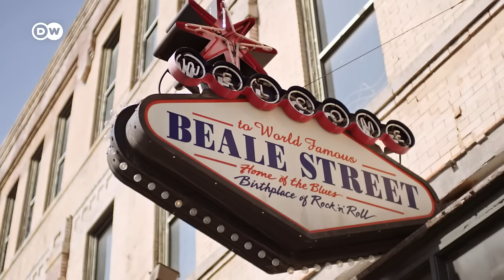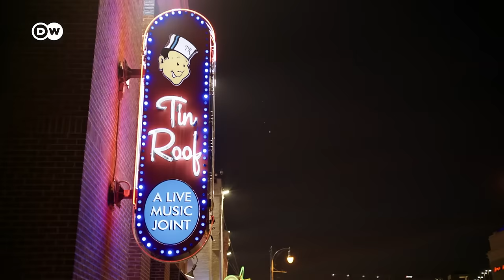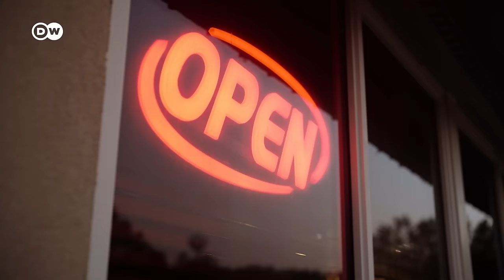The Mississippi - A journey through the heart of America | DW Documentary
The Mississippi stretches from the glacial lakes in northern Minnesota to the Gulf of Mexico. For many Americans, the mighty, almost 4,000-kilometer-long river is closely linked to the nation's history.

People have lived along these riverbanks for several thousand years. Today, the river unites many different cultures and is considered the soul of America. When the Europeans arrived, they colonized the land here, killing and displacing the indigenous peoples. But before that, the Choctaw people lived between present-day Memphis and the mouth of the river near New Orleans. Today, their descendants form the Mississippi Band of Choctaw Indians.
But these central American regions have an image problem. "Flyover states" - places that you only fly over - has become a catchphrase. But if you take a closer look, you’ll discover small and large wonders here, including unique cultures and almost overwhelming nature, as well as old traditions imbued with new life.
Many things are being rediscovered on the banks of the Mississippi, including voodoo in New Orleans. Voodoo has been at home here for a long time and no longer needs to hide itself. Formerly demonized, people are now looking more and more respectfully at the religion.
The film takes us on a journey from the birthplace of rock'n'roll, Memphis, to the mighty delta of the Mississippi.